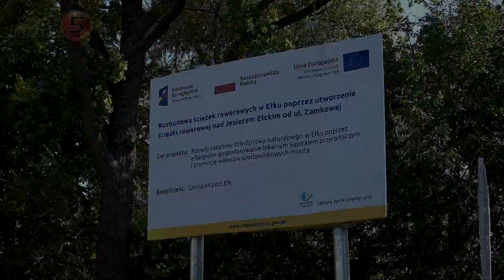Rowerem wokół Ełku | Radio 5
Nowa ścieżka rowerowa za Jeziorem Ełckim już na finiszu. Trasą rowerową o długości 2300 metrów od osiedla Grunwaldzkiego dojedziemy aż do Chruściel. To wspólna inwestycja powiatu ełckiego i Lasów Państwowych.